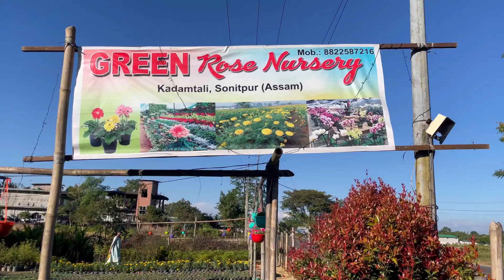Momo this time was to die for😋||A visit to Nursery🌼🌸@seegeevlogs ||Daily vlog💕